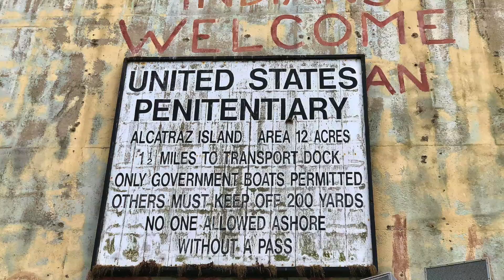San Francisco, California